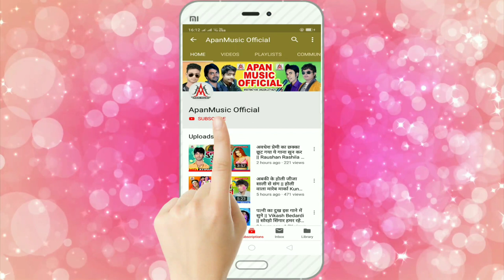Bhatar Mare Bari Bari // Arjun Raja // भतार मारे बारी बारी // Bhojpuri New Song 2020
►Song : Bhatar Mare Bari Bari
►Singer : Arjun Raja
►Lyrics :